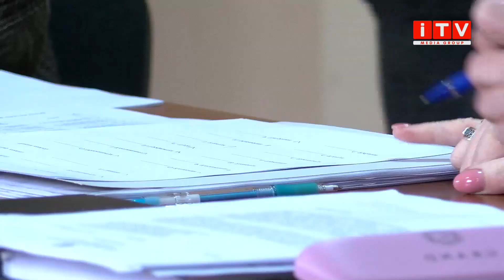Початок покладено: коли і за які гроші у Рівному візьмуться за ремонт ліфтів?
Ремонт ліфтів. Одне з найактуальніших питань для мешканців багатоквартирних будинків Рівного. Минулого року здійснювати роботи у цьому напрямку через заборону капітальних видатків не було змоги. А от у 2023 з міського бюджету на це виділили 10 мільйонів гривень. Аби визначити будинки, в яких ремонт проводитиметься першочергово, створили нову постійну комісію. Сьогодні відбулося перше засідання. Про що говорили та чи є у членів комісії якісь напрацювання - розповість Ангеліна Бурак